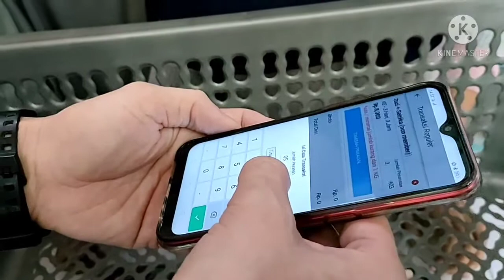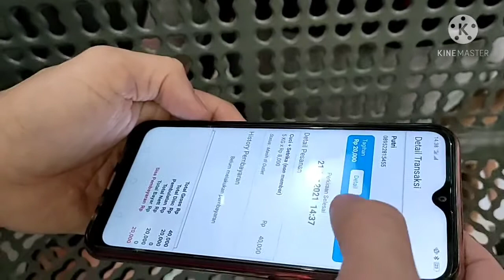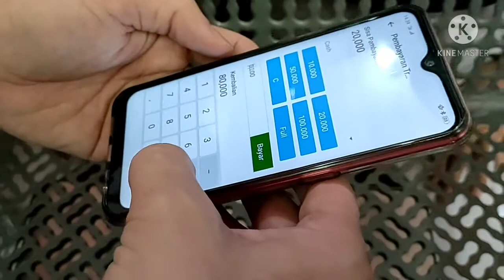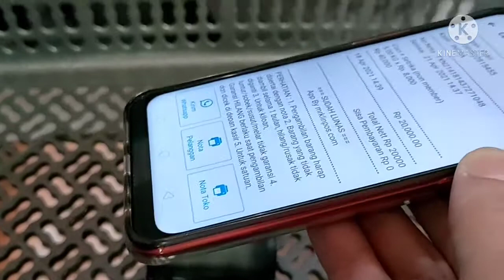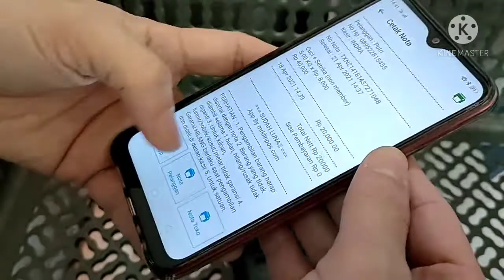MR KLIN POS cara pakai dan print transaksi dengan printer thermal bluetooth👍❤️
Training Robot Kasir Laundry di MR KLIN Kota Wisata, Cibubur